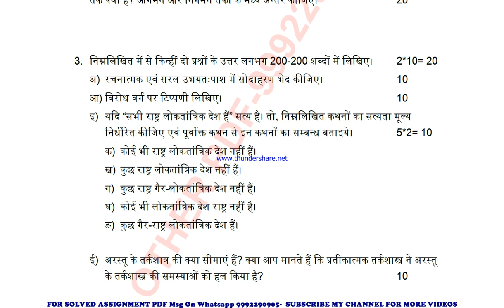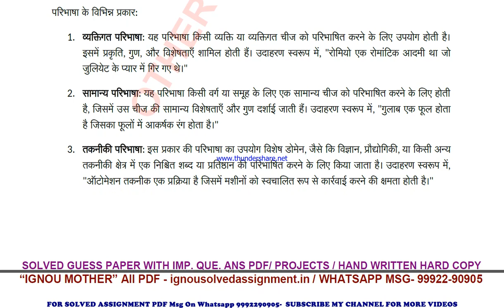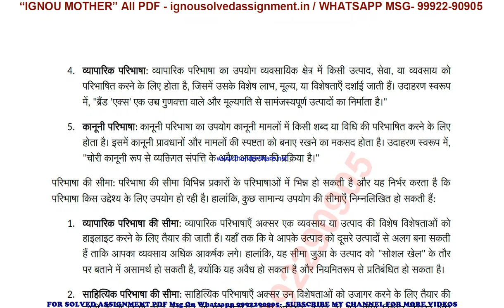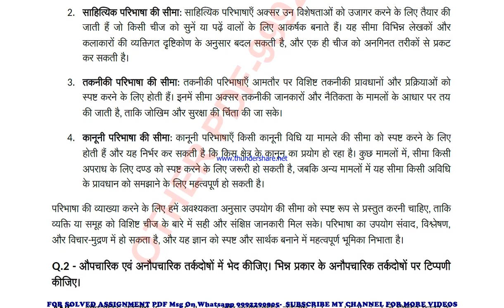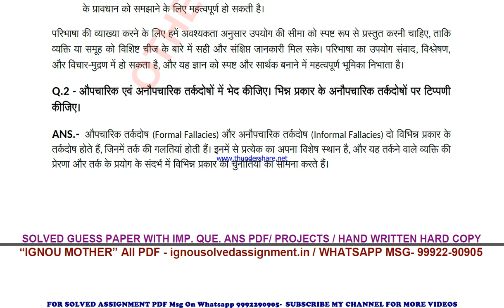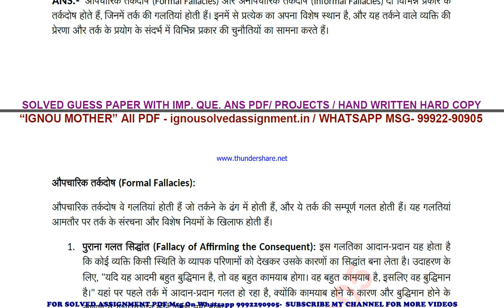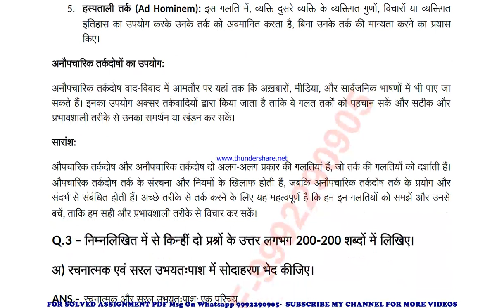bpy 002 solved assignment 2023-24 | bpy 2 solved assignment in hindi 2024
price-
bag-30rs

 ignou solved assignment bpy 2,
bpy 2 solved assignment in hindi,
 bpy 2 ignou assignment 2023-24,
  bpy 2 solved assignment 2023-24,
 ignou bpy 2 solved assignment free,
  solved assignment ignou 2023-24 bpy 2,
 solved assignment of bpy 2,
 bpy 2 ignou solved assignment kaise download kare,
 ignou solved assignment 2023-24 bpy 2,
bpy 002 solved assignment,
bpy 002 solved assignment 2023-24 in hindi,
bpy 002 solved assignment in hindi,
bpy 002 ignou assignment 2023-24 solved,
bpy 002 solved assignment 2023-24,
ignou bpy 002 solved assignment free,
bpy 002 solved assignment ignou 2023-24,
solved assignment ignou 2023-24 bpy 002,
bpy 2 solved assignment ignou exam preparation ignou exam
bpy 2 exam how to study for ignou,
exam bpy 2 exam preparation preparation for,
gnou exams bpy 2,
 ignou bpy 2 exam preparation,